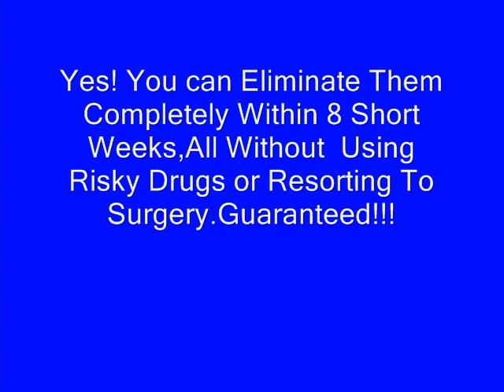hemorrhagic complex ovarian cyst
- If you want to know about hemorrhagic complex ovarian cyst and End Ovarian Cysts Discover The 3 Simple Steps To Eliminate Your Ovarian Cysts ! Find Info on Causes, Symptoms, Treatments & More - Natural Treatment Works In Days - Eliminate cysts on ovaries within 8 short weeks. See how here.